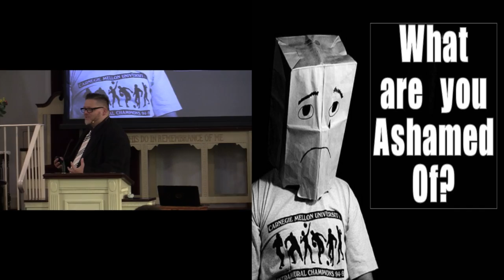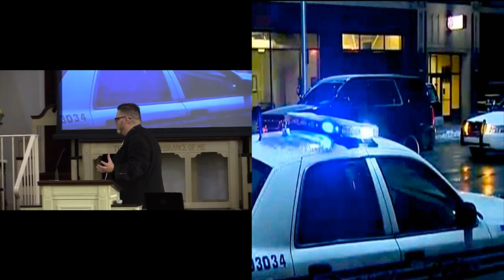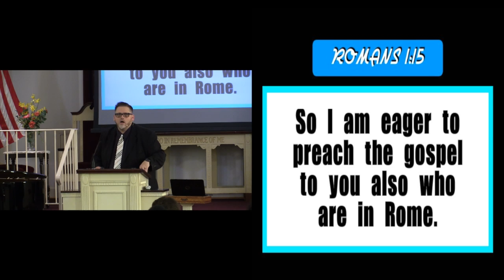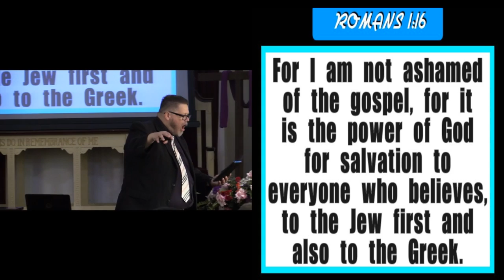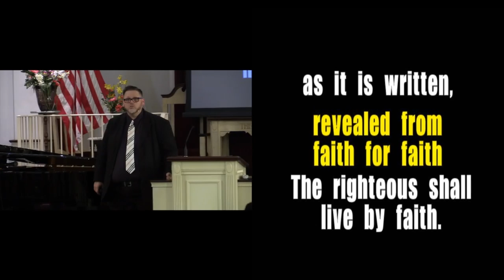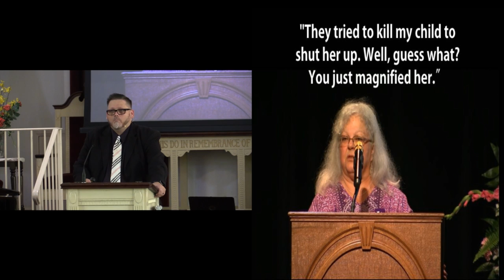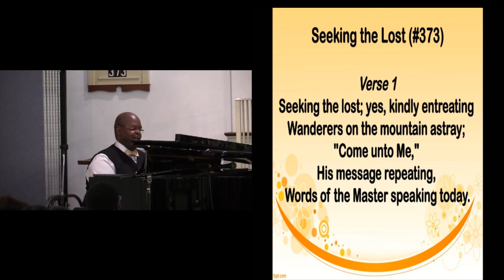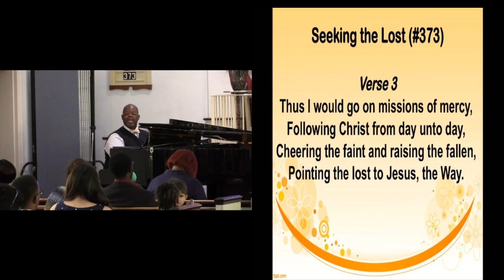Not Ashamed!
Not Ashamed explores what the Holy Spirit's plan is to help us deal with shame and guilt. The sermon also includes commentary about the shame of the events in Charlottesville VA  and how love defeats both shame and hate.